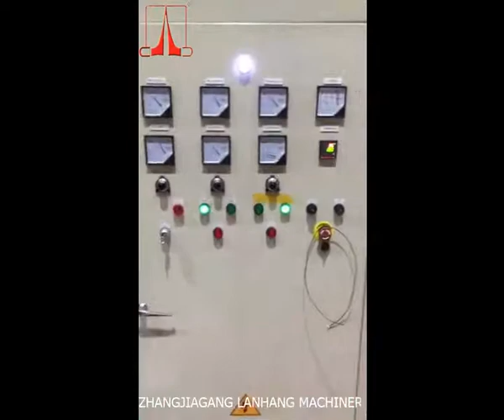NH 75L sigma blade kneader mixer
The kneading machine is a mixing machine that exerts superior performance in kneading and kneading high viscosity and ultra high viscosity materials. The strong shearing force between the two strong and strong mixing slags and between the mixing and kneading tanks brings the mixing, kneading, pulverizing and dispersing effects of the machine.